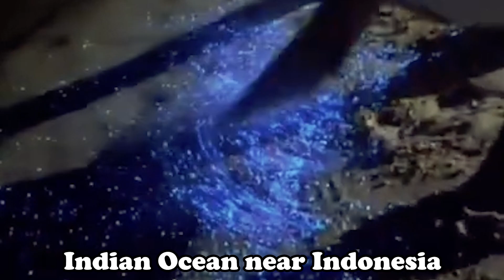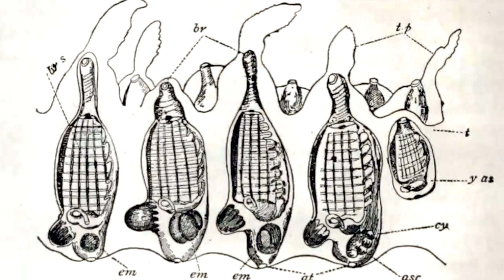Strangest Ocean Phenomena You Won't Believe!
Amazing Ocean phenomena.

00:00-intro
00:02-Seahorses
00:36-Bioluminescence
00:59-Christmas Island's Red Crab Migration
01:25-Pyrosome
01:55-Glass Squid
02:18-Underwater Crop Circles
02:51-Rogue Waves
03:26-Sea Pens
03:51-Giant Beach Whales